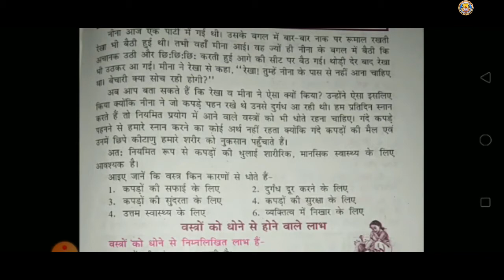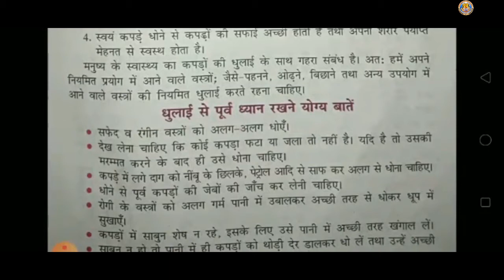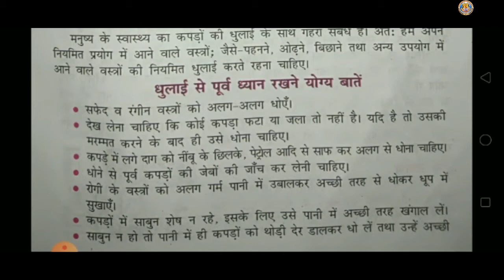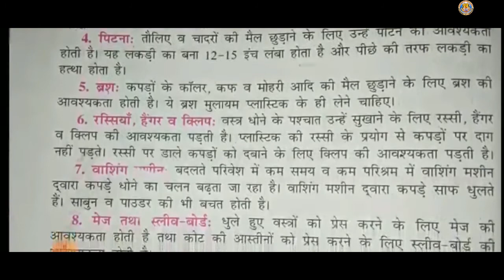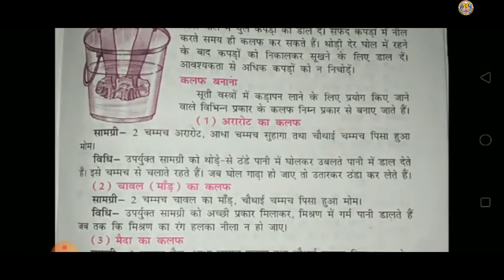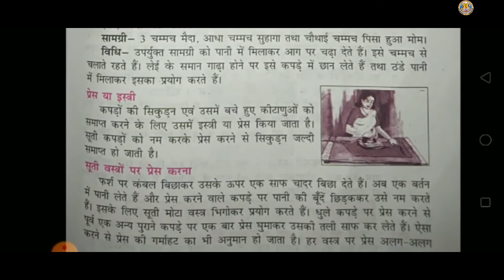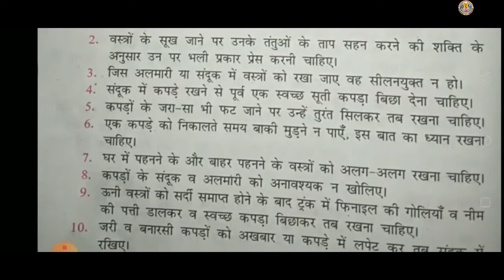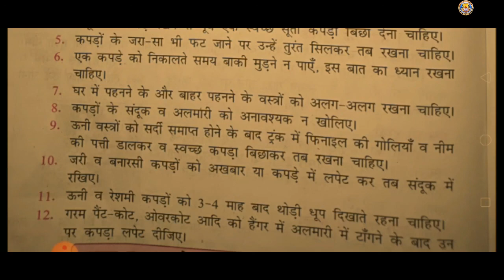Class-6 Sub-Home Science Lesson-12 By-Mrs.Nigar Ma'am